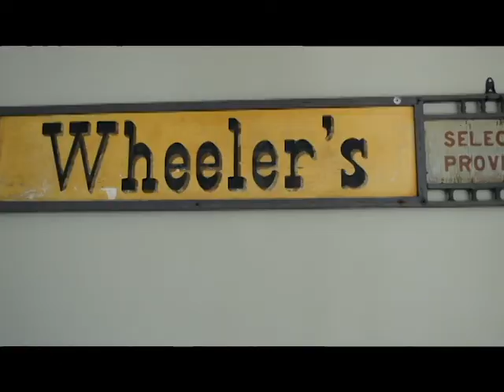James Blonde: Skyfail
BY: The Millionaire Museum